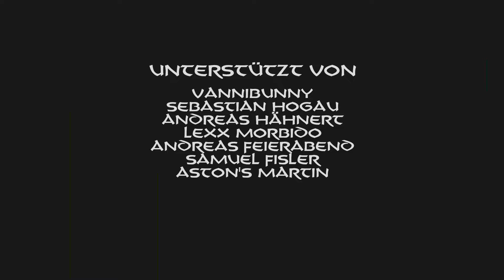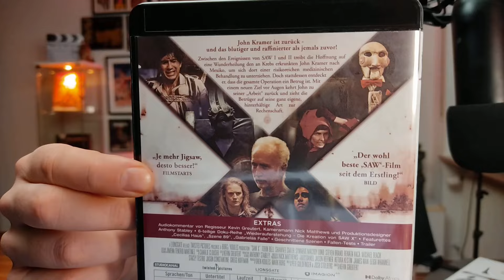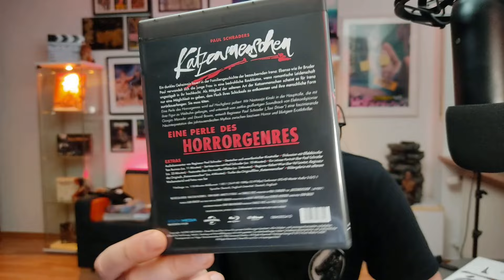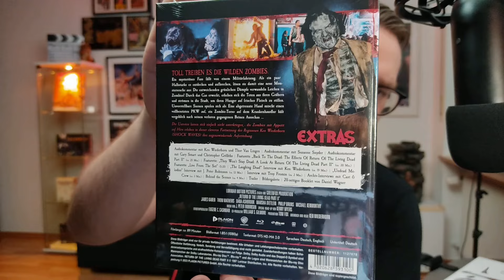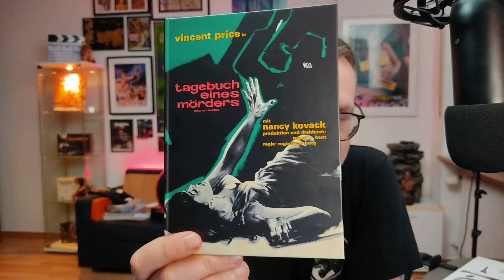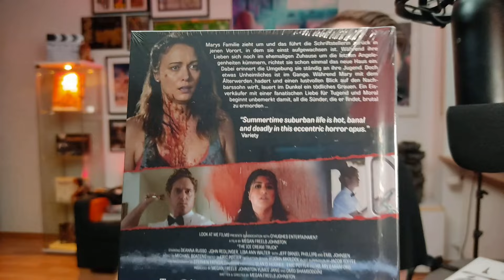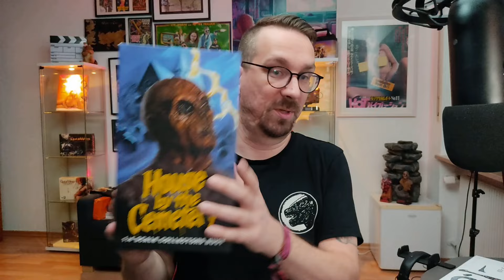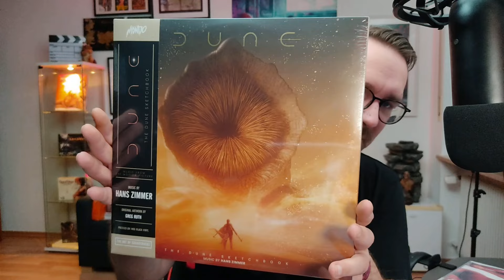Godzilla VS Sandwürmer | Neuzugänge der Blu Ray, DVD & Vinyl Sammlung März 2024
Willkommen zum heutigen Updatevideo meiner Filmsammlung! Schauen wir mal, was es im März 2024 alles Schönes an Neuzugängen im Bereich Filme, Musik und anderem Kram gegeben hat.
Viel Spaß!